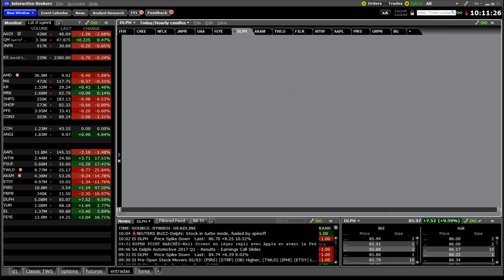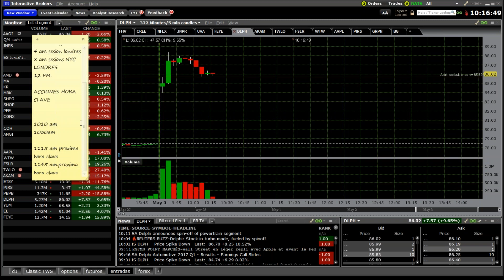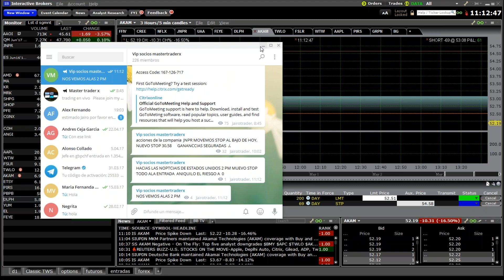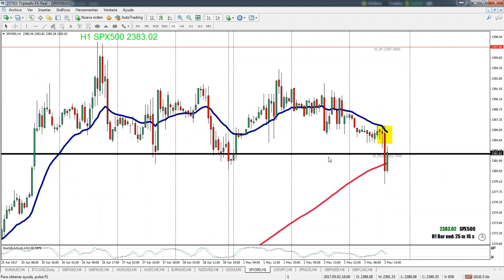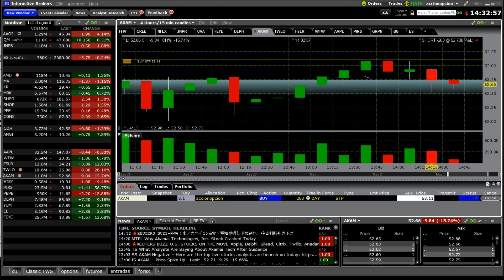2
Curso Gratis Forex  y como crear Riqueza